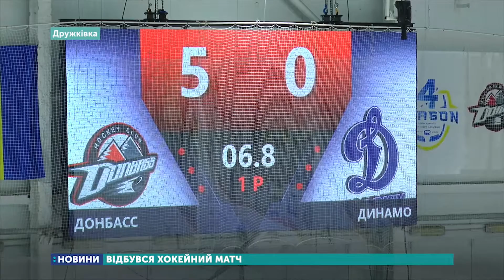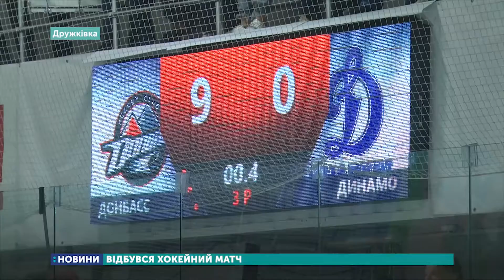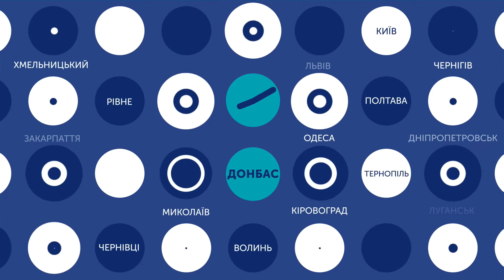24.09.2019. Новини. 08:30